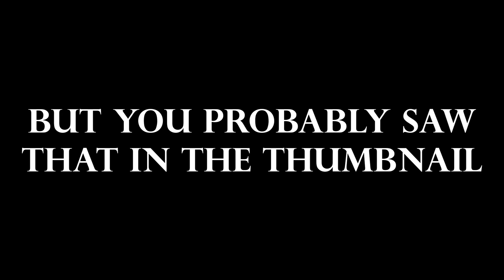NEW LIFE IS STRANGE (abridged)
Oh hella yes yo! A new Life is Strange (abridged)!